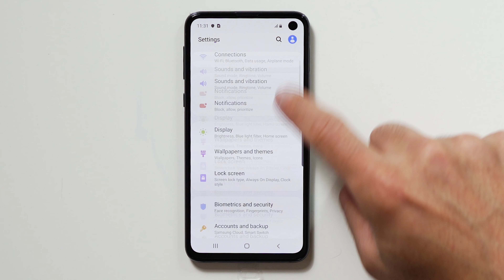How to find Your Samsung Galaxy s10E Serial Number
Learn how to find your Samsung Galaxy s10e serial number by following this video. The instructions on this video can be used on all variants of the Samsung Galaxy s10E.

How much is your Samsung Galaxy s10E?